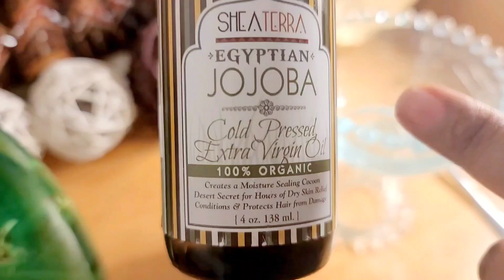📌 በቤት ውስጥ የሚሰራ ጉደኛው የሆሆባ ኦይል የፊት ሞስቸራይዘር (ክሬም)ፊትን የሚያሳምር የሚያለሰልስ📍